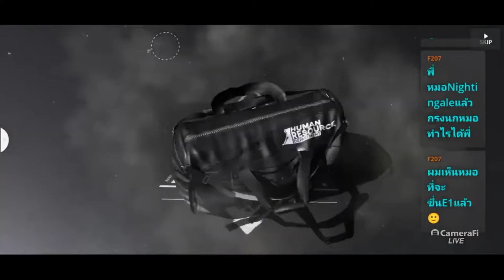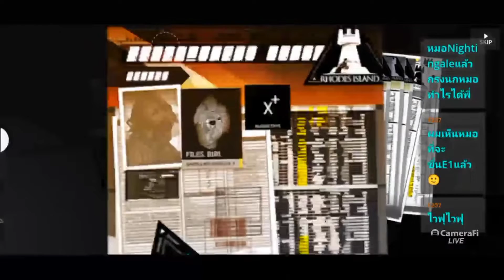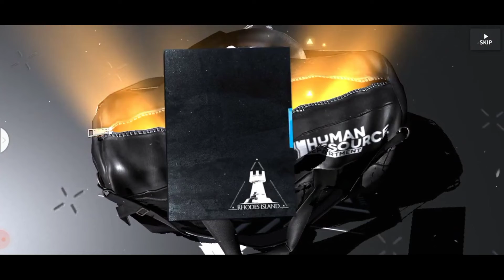Arknights Ch'en the Holungday Limited Banner 120 Pulls